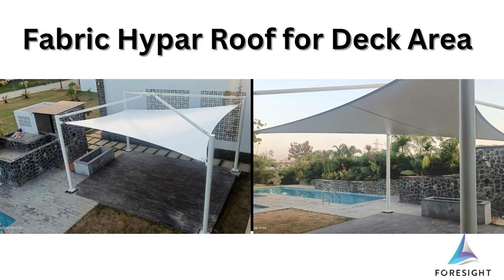Tensile Fabric Hypar Roof | Foresight Roofings LLP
Elevate your outdoor space with Tensile Fabric Hypar! Our sleek and modern structures provide both style and function, with customizable options to fit your specific needs.